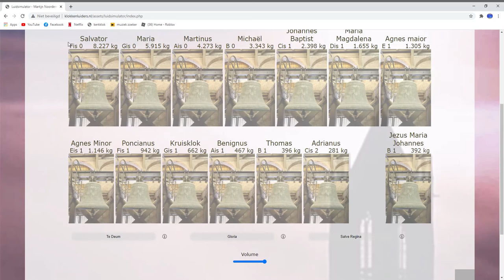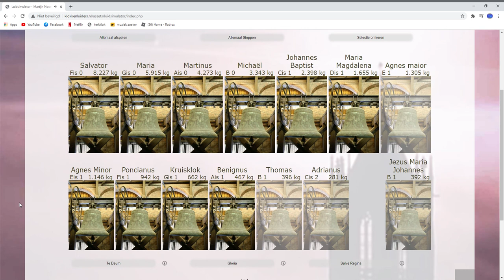Utrechtse dom . simulator .